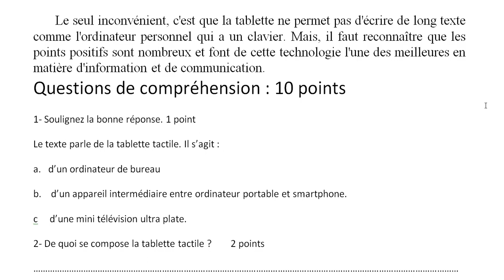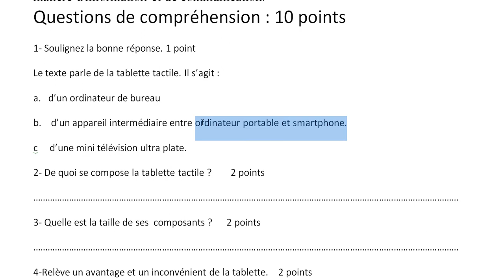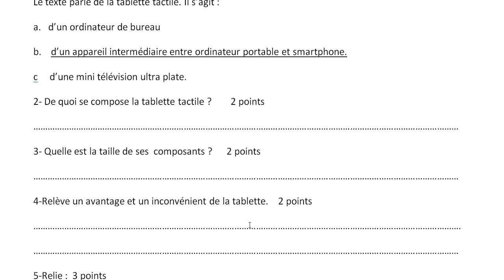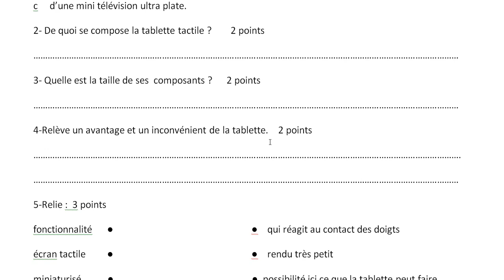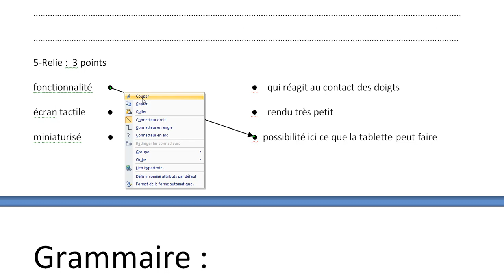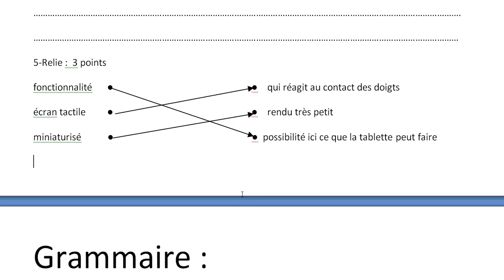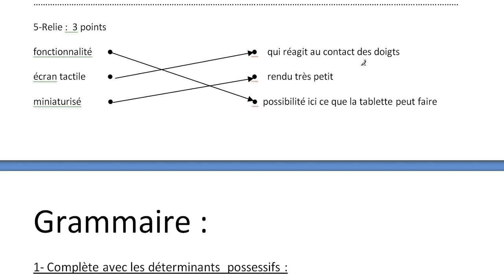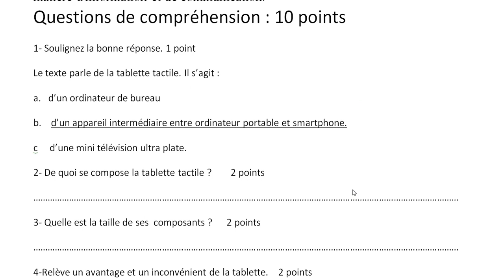Correction du contrôle du compréhension du texte n 1